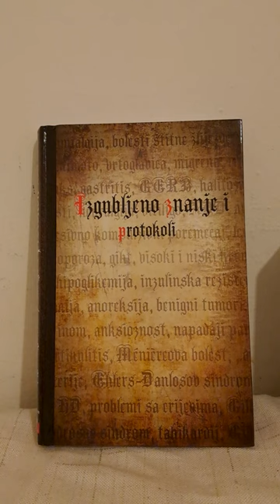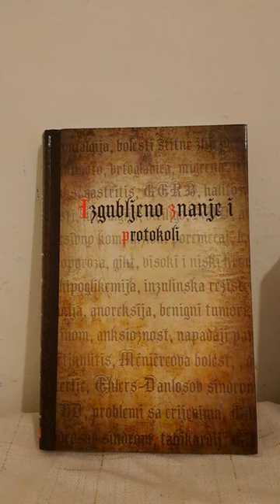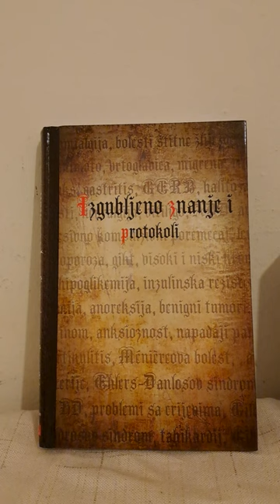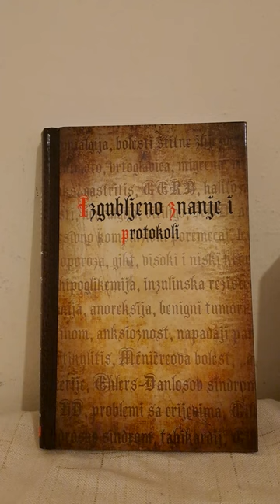Upozorenje; Prosvjetljenje savjesti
Mnogi vjeruju da ćemo Upozorenje ili Prosvjetljenje savjesti doživjeti u ovom našem vremenu, za našega životnog vijeka. Predstavljam vam, na vaše razlučivanje, viđenja i proročanstva fra. Oliveira, brazilskog svećenika koji živi u Rio Grande do Sul, u južnom Brazilu. Ovaj materijal dolazi s True Faith, katoličke stranice u toj zemlji. Fra. Oliveira je primao mistične vizije i proročka otkrivenja od Boga godinama, s početkom 2003. godine.
“Stvarnost potencijalnog ‘upozorenja’ koje nam dolazi ili Božjega globalnog ispita savjesti potvrđena je unutar mistične tradicije Crkve, a isto tako i po brojnim suvremenim proročkim glasovima unutar Crkve. Upozorenje Christine Watkins trebalo bi doći do što većega broja ljudi i potrebno je shvatiti ga ozbiljno i otvorena duha.”
~ dr. Mark Miravalle, svjetski poznati teolog, autor i urednik više od 20 knjiga, trajni đakon, predsjedatelj katedre sv. Ivana Pavla II. za mariologiju Sveučilišta u Steubenvilleu, Ohio